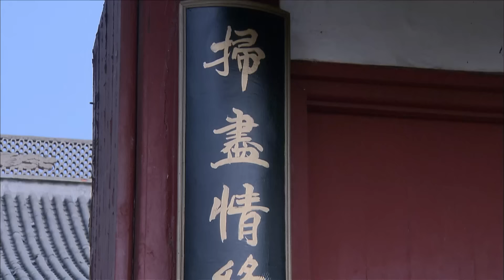【古装武侠剧 ENG SUB】少林寺传奇之十三棍僧 48丨武林高手元彪率领少林寺十三棍僧行走江湖、惩恶扬善、义救唐王李世民